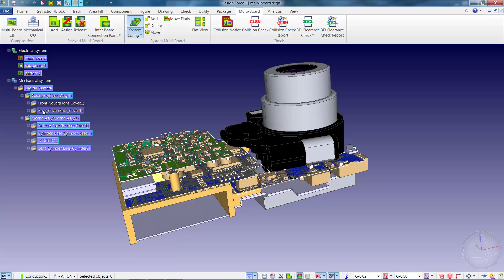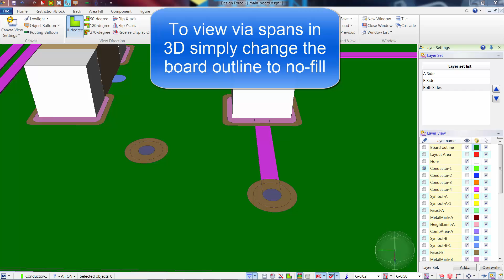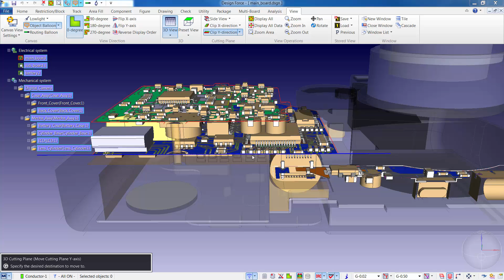CR-8000 Design Force Ease of Use (Zuken)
CR-8000 product-centric design platform. Ease-of-use examples to reduce design cycle time with greatly reduced menu picks and mouse clicks as complared to other ECAD solutions.